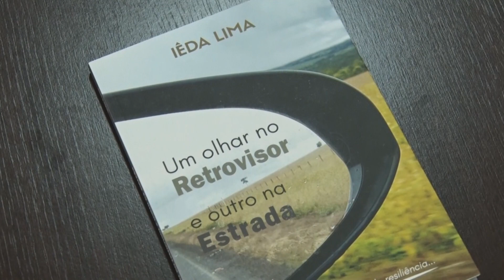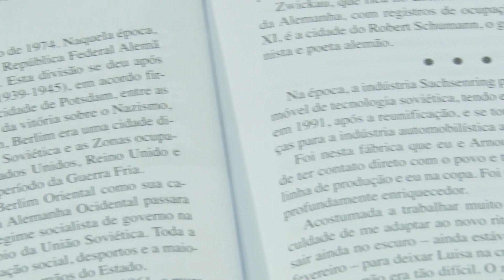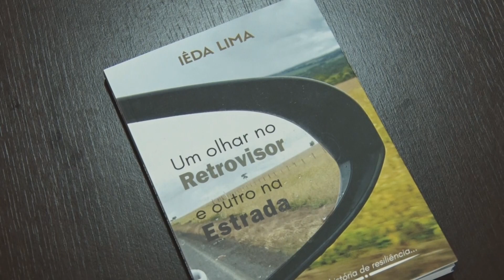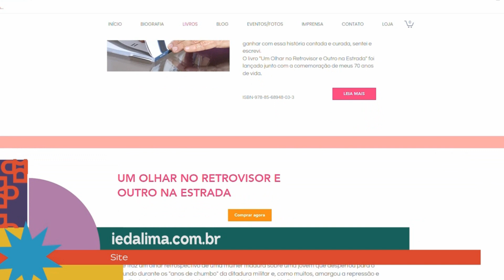Entrevista - escritora Iêda Lima